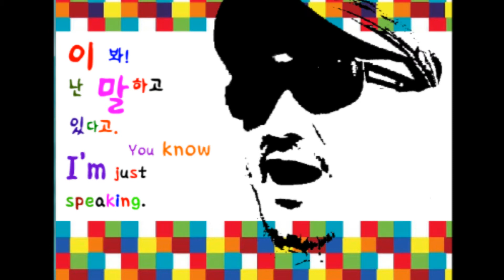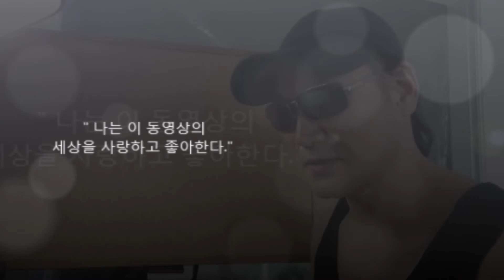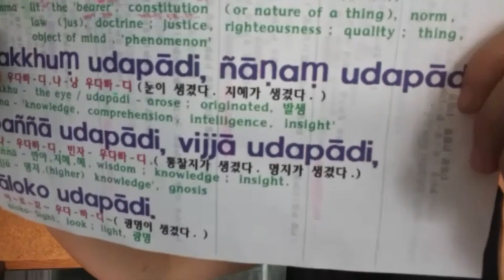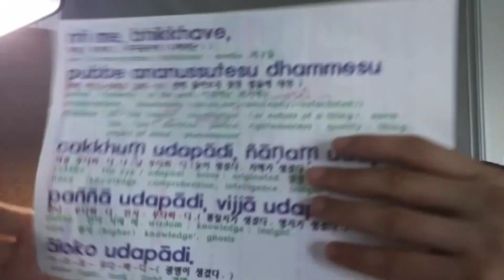863.I'll do....//āloko-vijjā-paññā-ñāṇaṃ-cakkhuṃ//God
Funnylanuge